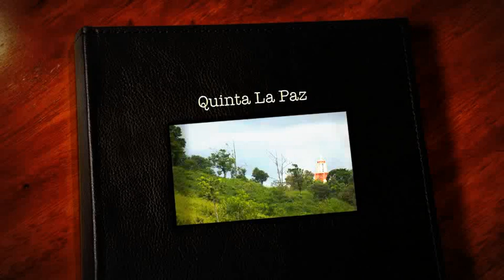QUINTA EN SAN RAMON DE ALAJUELA COSTA RICA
Quinta en San Ramón de Alajuela, Costa Rica. Propiedad de 4000 m2 de terreno con casa de 100 m2 de construcción. Totalmente amueblada, todos los servicios y a 15 minutos de la ciudad de San Ramón. Hermosa vista, rancho BBQ y gallinero con hermosas gallinas jardineras.